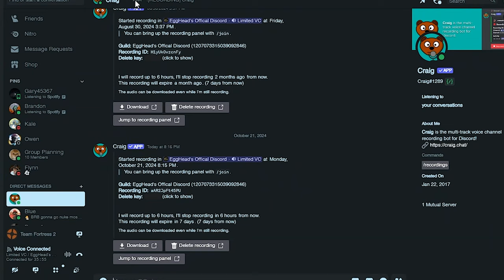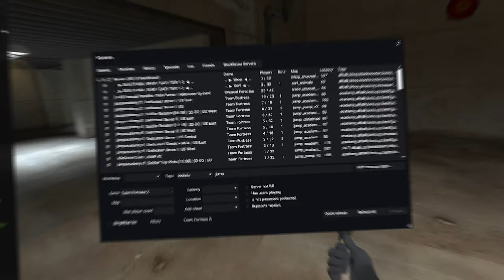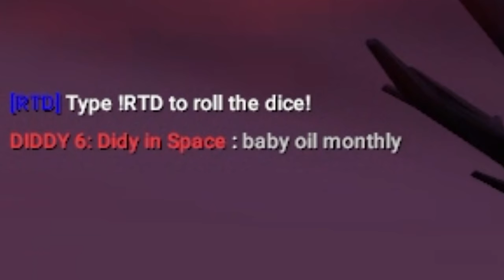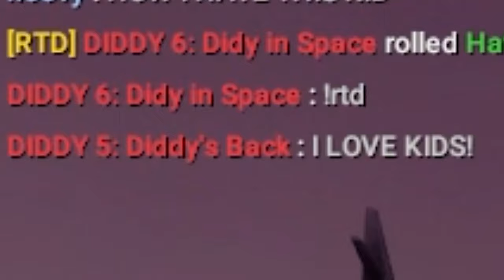Fueling My Friends' TF2 GAMBLING Addiction!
My friends and I play Slender Fortress, TF2's Scariest Gamemode!